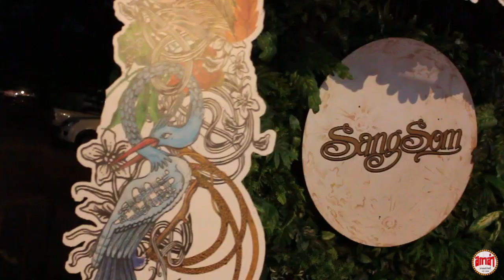Audy live at Scala pub (ออดี้)